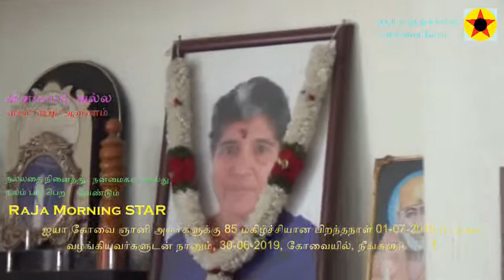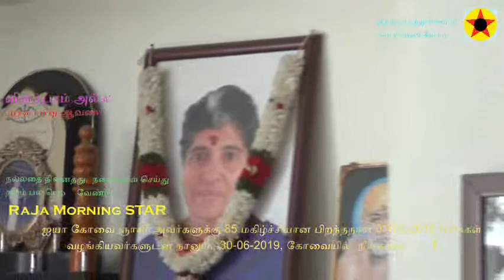ஐயா கோவை ஞானி 85 - 2/4 / RaJa Morning STAR 1329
ஐயா கோவை ஞானி அவர்களுக்கு
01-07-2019 மகிழ்ச்சியான 85 பிறந்தநாள் பரிசுகள்
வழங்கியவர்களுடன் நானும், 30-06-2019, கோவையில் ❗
நீங்களும் உங்களது பங்களிப்பாகப் பார்த்து வழங்குங்கள்  ❗